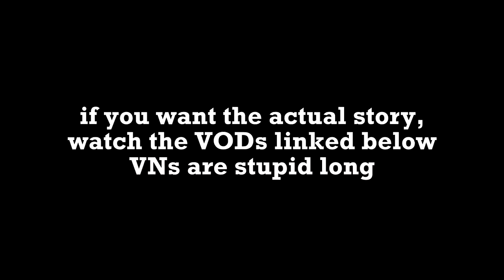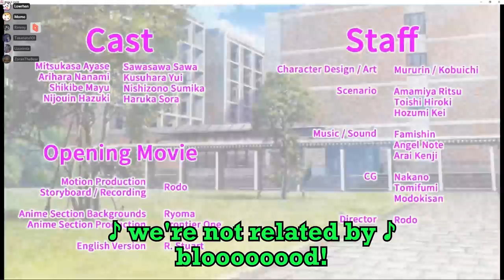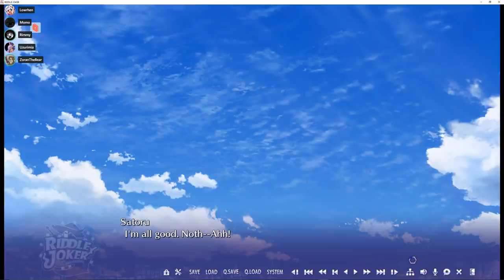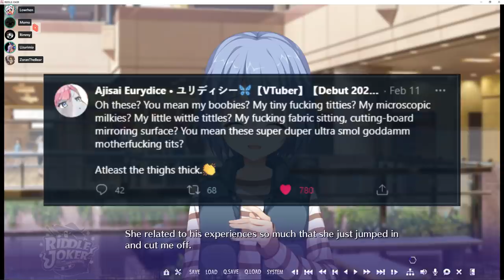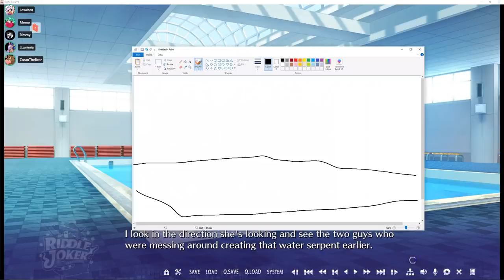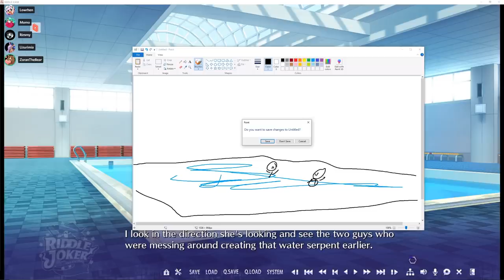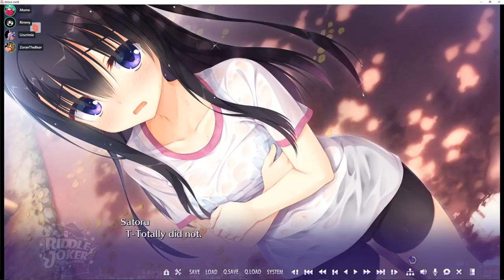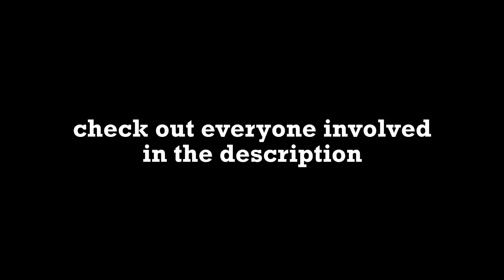Going to a VTuber's Magic High School | Riddle Joker w/ Momo, Zoran, Uzu, Lowrhen & Taka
Honestly, after editing the full You and Me and Her playthrough, this VN is utterly tame in comparison. Thankfully we had all the lovely vtubers to spice it up, and our host the half-vtuber Zoran to corral us all in line. What an awesome time. I really need to learn how to do a female voice.

Or my own, uploaded on the second channel (the rest will release in the next few days)